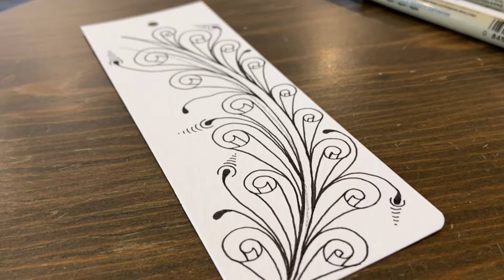禪繞畫練習 No.69 Eddyper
Hello！大家今天都好嗎？

今天的影片有一點點不一樣，因為是在咖啡廳拍的，所以只有縮時，沒有我美妙的聲音（誤
但跟著影片一起畫，一樣也能畫出美美的Eddyper喔～
而且今天的圖，是我第一次使用書籤型紙磚創作出我的第一張書籤
這樣以後看書應該會更有效率了吧XDDDDD

需要的工具有（括號內是可替代工具）
✏ 針筆（水性黑筆）PN
適合的紙磚大小：5.8*16.5的書籤型紙磚

邀請你繼續跟著Fish一起，享受每日的靜心時刻，在寧靜中畫出屬於你的 Eddyper 吧！
歡迎跟我分享你的作品，更邀請你分享在你的社群媒體上
讓更多人一起加入禪繞畫的世界吧！

也歡迎把影片分享給你身邊想認識禪繞畫的朋友
有任何想法與建議也歡迎留言給我，我們下次見囉！
我用的器材
📷 相機 - Iphone 11
🎬 剪輯軟體 - VLLO

Filmed&Edited by Fish.Y